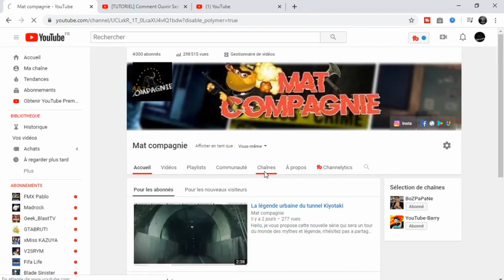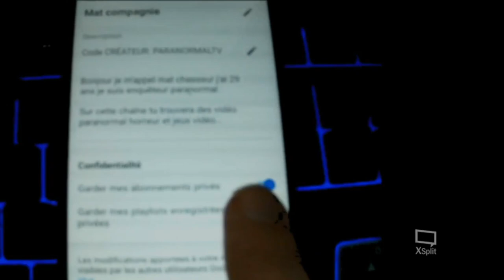[TUTORIEL] Comment Ouvrir Ses Abonnements ?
Yop les gars est les filles c'est Upload :')
COMMENT ÇA VA ?
En tout cas moi ça va :;,)
Bon visionnage
C'était un TUTORIEL tchao les ami(e)s ;)